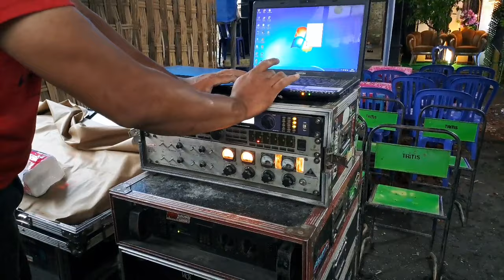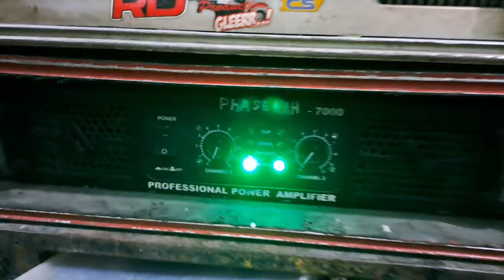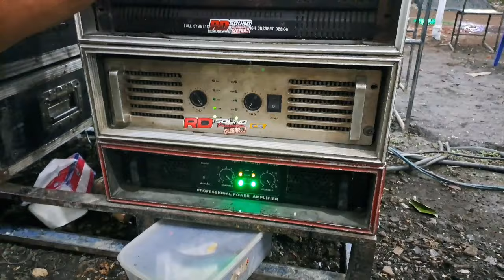start genset, langsung cek sound, riview alat, ternyata sekecil mungil power untuk angkat subwoofer